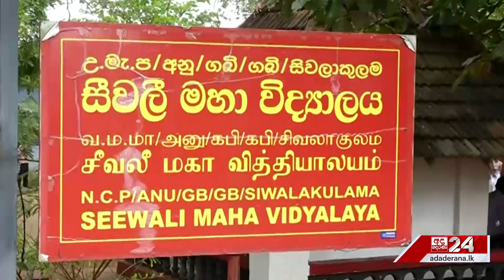සිහින මල්ඵල ගන්වන හැටි සජිත් කියයි "නිසි තීන්දුව ගත්තොත්, මේ වසර හැරවුම් ලක්ෂයක්..."